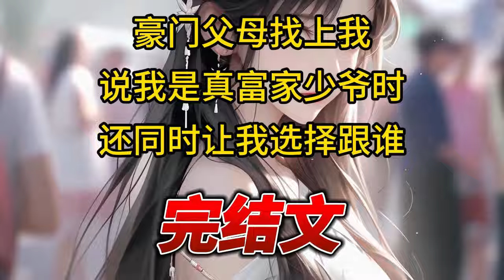【柳如烟合集】（完结文）豪门父母找上我，说我是真富家少爷时还同时让我选择跟谁